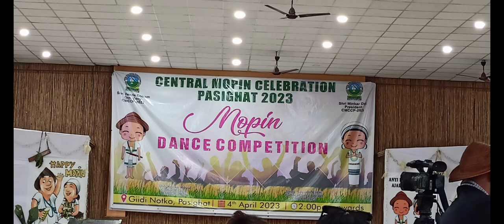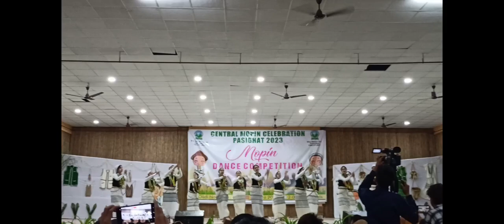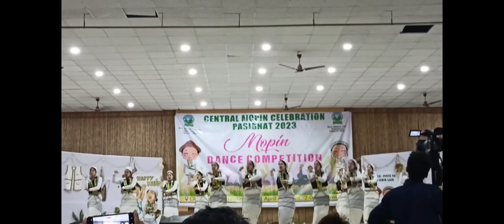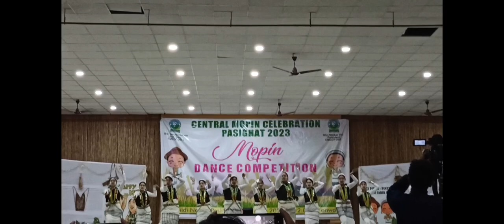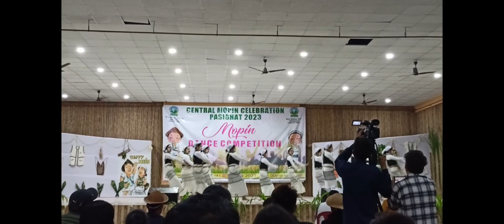General Mopin celebration pasighat 2023|| Mopin Dance competition// 3rd prize 🏆 group Dance 👯💃👯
Miss :- GETER ORI//FOREST COLONY